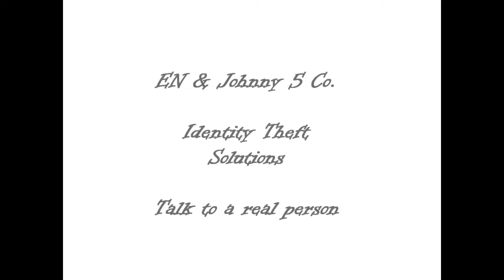S!gm@ N u: Identity Theft